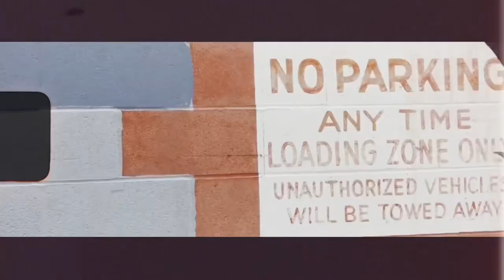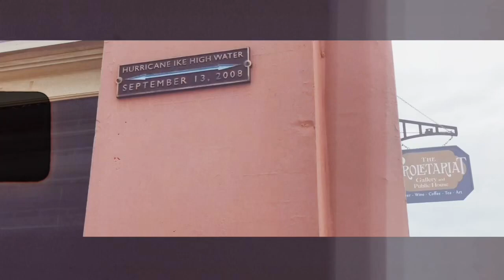Walk On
Groovy single from the GALVEZTON album PERSEVERE. It captures everyday scenes from our hometown island of Galveston. Directed by Lous Morales, produced by Rob Bastien and written by Robert Kuhn, “‘Walk On’ radiates warmth like an island sunrise,” says music editor for the Houston Chronicle, Chris Gray.